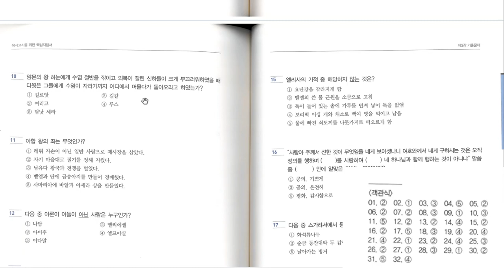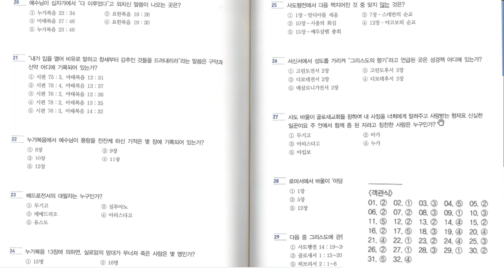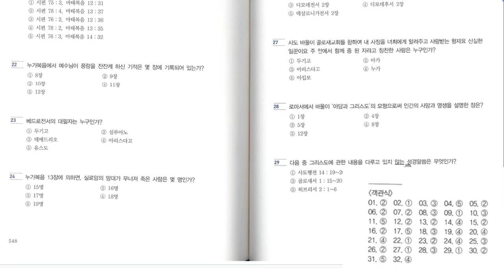총회발간 목사고시 핵심기출문제(2017-2020)